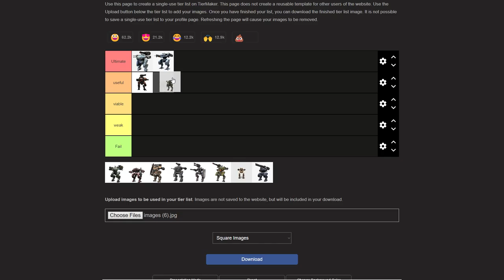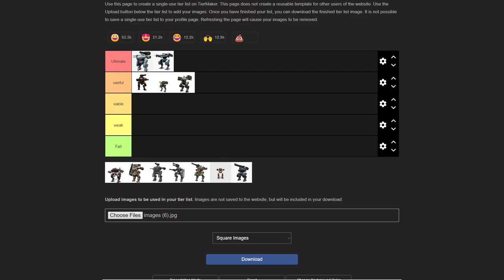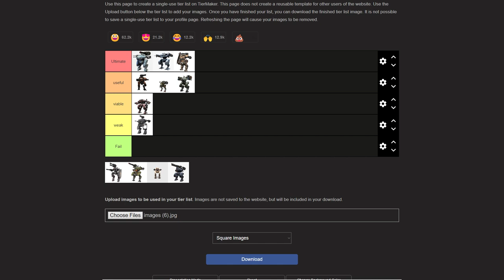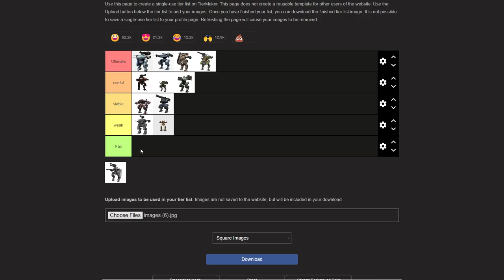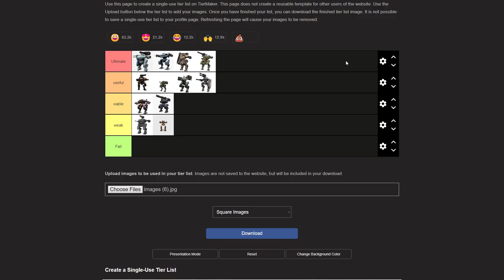Tier list For tier 1 equipment for lower league newbies/competitors. War robots commentary.